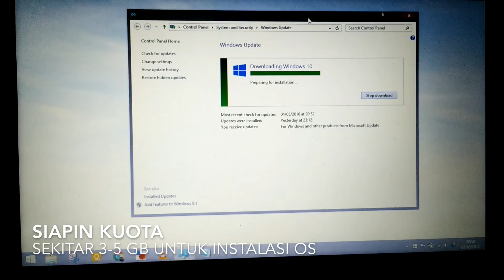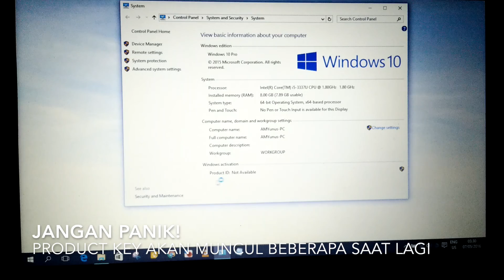Free Upgrade Windows 10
Akhirnya memutuskan untuk upgrade juga ke Windows 10 setelah sekian lama menggunakan Windows 8 Pro. Segera upgrade, gratis sampai 29 Juli.

Review menyusul ya.

REFERENSI
Windows 10 Now on 300 Million Active Devices – Free Upgrade Offer to End Soon

MUSIK
Monks oleh Topher Mohr and Alex Elena

Klik Like kalau kamu suka video ini, sangat membantu. Klik Share untuk membagikan video ini ke temen-temen kamu.